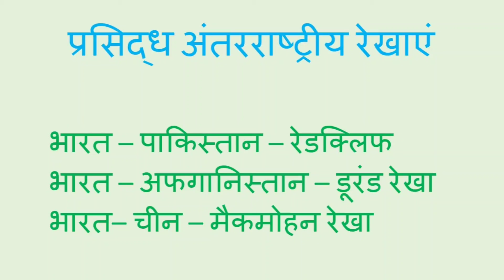सामान्य जानकारियाँ।।🇮🇳 भारत।।सभी परीक्षाओं के लिए।।✔️